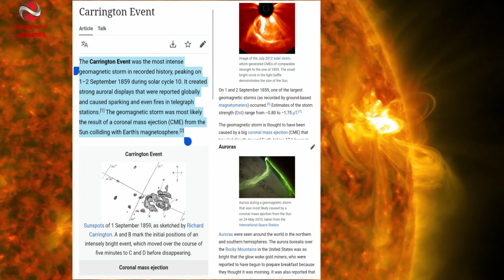2025 mein kya hoga | What is going to happen in 2025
Title: 2025 mein kya hoga | 2025 mein kya hone wala hai| What is going to happen in 2025| Solar Strom 2025
**Description:**
2025 mein kya hoga? Ye sawaal sab ke zehan mein hai. Aakhir 2025 mein arth k sath kya hoga? Iss video mein hum discuss karenge ke 2025 mein kya hone wala hai aur 2025 mein kya hone wala hai ha duniya mein. Kya 2025 mein arth k sath koi bara waqia hone wala hai? Aapko pata chalega ke 2025 mein hamare arth k sath kya hoga aur kya 2025 mein duniya khatam ho jayegi? Hum 2025 solar strom hindi mein bhi baat karenge aur jaanenge ke is solar storm ka asar kya ho sakta hai.
What is going to happen in 2025? Many people are asking, "What is going to happen in 2025?" There's growing concern that the sun will destroy earth in 2025. But is it true that the sun will destroy earth in 2025? In this video, we will explore whether a **solar flare 2025** could cause such destruction. We will also look at the **solar flare 1859** event and how the **1859 solar storm** impacted the Earth. Could we face a similar **solar storm in 2025**?

More Intresting videos of our channel.